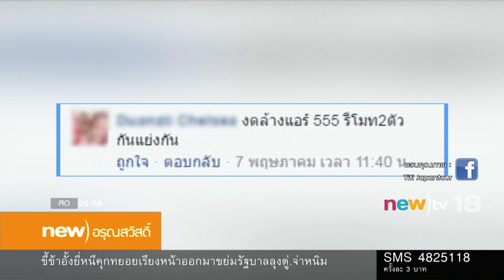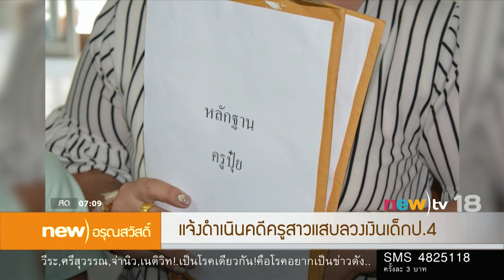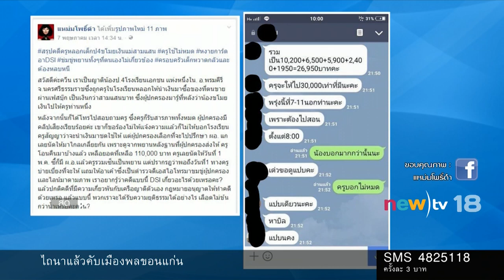new)อรุณสวัสดิ์ ช่วงที่ 3 | 09-05-60 | new)tv